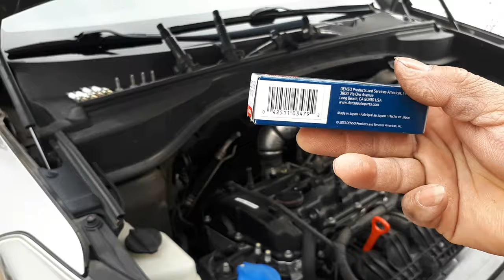How To Replace Spark plug on Hyundai Santa Fe 2013 2.0L Turbo Awd#viralvideos